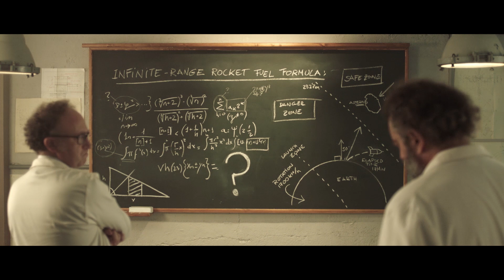La canción que salvó al mundo - Schneider Electric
En esta historia del efecto mariposa, Schneider Electric muestra cómo un ingeniero eléctrico en un hospital ordinario, con un poco de previsión, salvó al mundo. Da clic aquí para descubrir más,